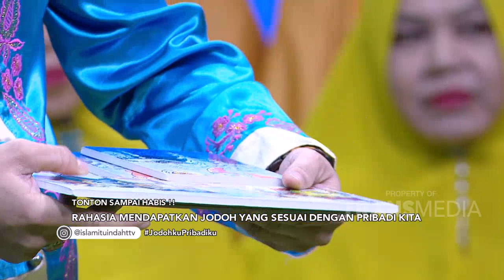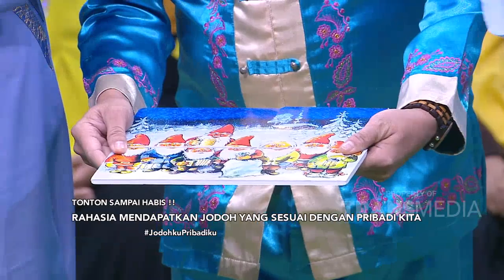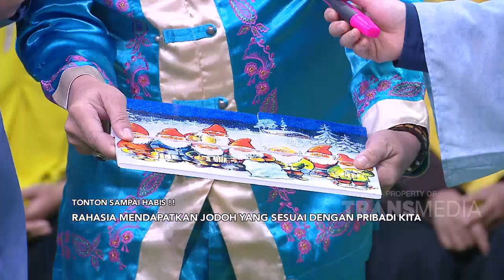Jodohku Pribadiku | ISLAM ITU INDAH (1/3/20) P3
TAYANG SETIAP HARI PUKUL 05.00 WIB